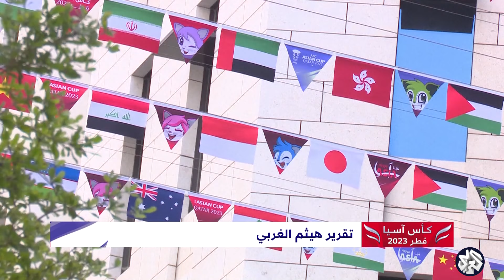بعد تأهل 8 منتخبات عربية.. مواجهتان عربيتان مرتقبتان في الدور 16 لكأس آسيا